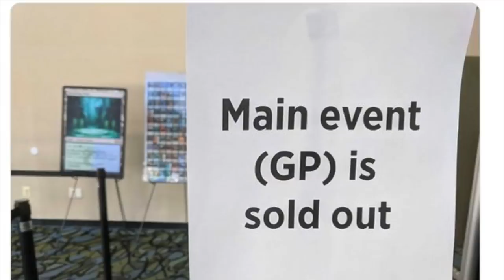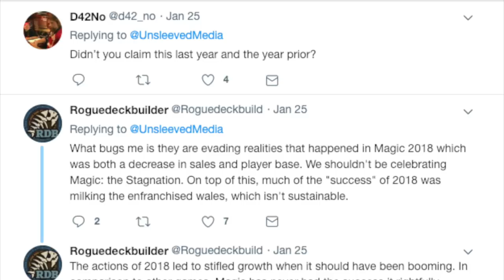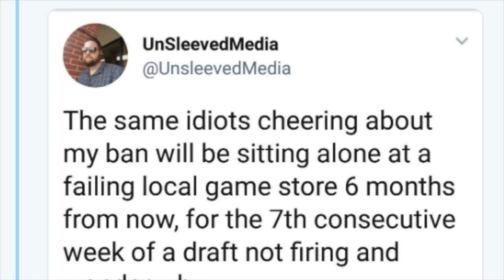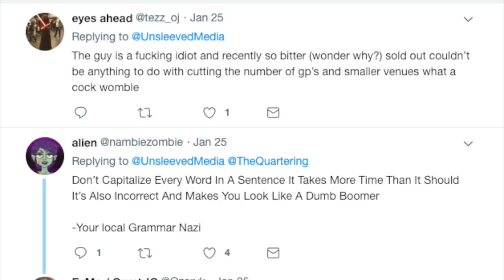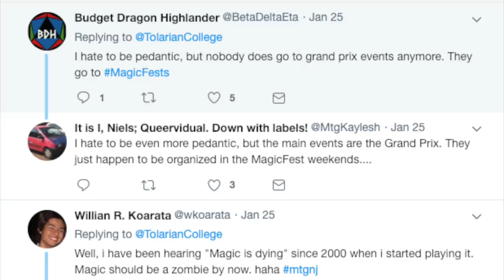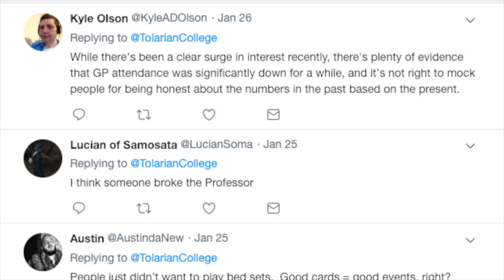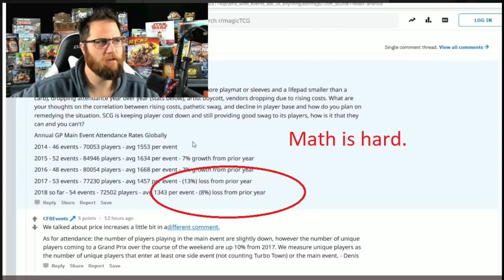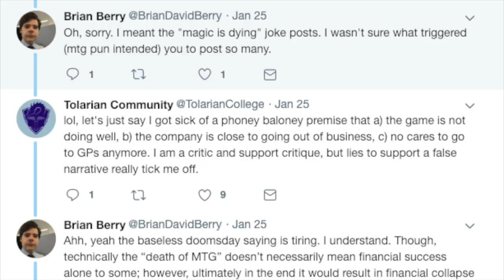Tolarian Community College is MAD @ TheQuartering & Unsleeved Media